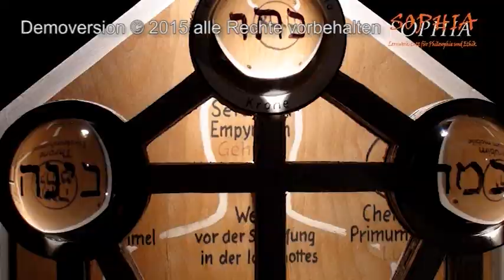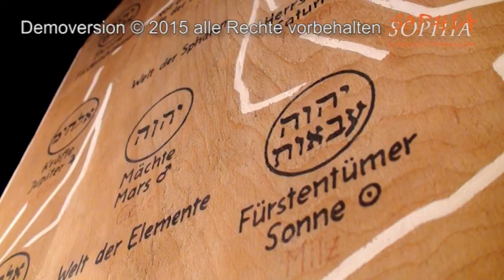27 Die Kabbala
Foto Teinach: CC Wikimedia Commons